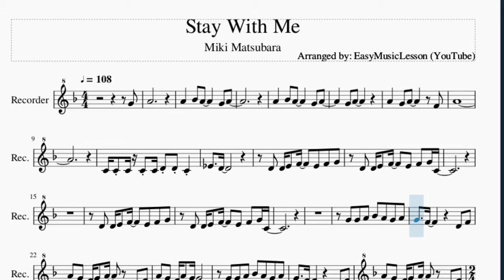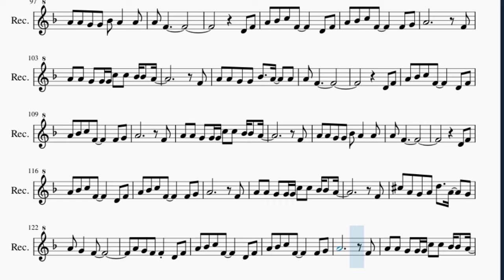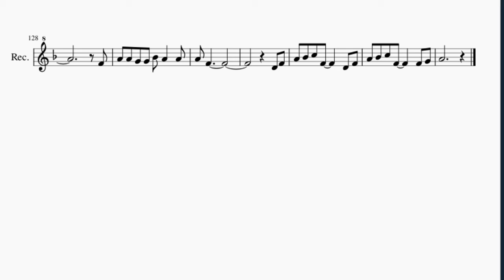Recorder Sheet Music: How to play Stay With Me by Miki Matsubara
Here is a sheet music/tab video on the song Stay With Me by Miki Matsubara on the recorder. A recorder sheet music arrangement which is transposed to notes that are easily played by recorder, for the song Stay With Me by Miki Matsubara.

EasyMusicLesson teaches you to play the your favorite instrument, through well-arranged sheet music so that you too can learn how to play Stay With Me by Miki Matsubara on the recorder as fast as you can. A recorder sheet music with backing tracks to help your play the song better.

Chords of Recorder arrangement:
Bb Maj 7   Bb Dim 7   A Min   D Min   G Min   C Maj   F Maj
F Maj   G Min 7   F/G   G Min 7   F/G   G Min 7   A Min   D Min
Bb Maj   F Maj   G Min   C Maj   G Min   A Maj   D Min   Bb Maj
F Maj   G Min   C Maj   G Min   Bb/C   Bb/C   Bb/C   Bb/C   Bb Maj
A Min   A Maj   D Min   Db Aug   F Maj   B Min 7 b5   G Min
C Maj   Bb Maj   A Min   A Maj   D Min   Db Aug   F Maj   B Min 7 b5
G Min   C Maj   F Maj   F Maj   G Min 7   F/G   G Min 7   F/G
G Min 7   A Min   D Min   Bb Maj   F Maj   G Min   C Maj   G Min
A Maj   D Min   Bb Maj   F Maj   G Min   C Maj   G Min   Bb/C
Bb/C   Bb/C   Bb/C   Bb Maj   A Min   A Maj   D Min   Db Aug
F Maj   B Min 7 b5   G Min   C Maj   Bb Maj   A Min   A Maj
D Min   Db Aug   F Maj   B Min 7 b5   G Min   C Maj   Db/Eb
Db/Eb   C Min   Bb Min   Ab/Bb   Db Maj   C Min   Bb Min   Bb/C
Bb/C   Bb/C   Bb/C   Bb/C   Bb Maj   A Min   A Maj   D Min
Db Aug   F Maj   B Min 7 b5   G Min   C Maj   Bb Maj   A Min
A Maj   D Min   Db Aug   F Maj   B Min 7 b5   G Min   C Maj
Bb Maj   A Min   A Maj   D Min   Db Aug   F Maj   B Min 7 b5
G Min   C Maj   Bb Maj   A Min   A Maj   D Min   Db Aug   F Maj
B Min 7 b5   G Min   C Maj   Bb Maj   A Min   A Maj   D Min
Db Aug   F Maj   B Min 7 b5   G Min   C Maj

Melody notes of Recorder:
G4 A4
A4   Bb4 A4     G4 A4
G4 A4
A4   G4 A4     F4
A4
C4 C4 C4 C4 C4 D4 D4 C4
Eb4   D4
D4 D4 E4 F4   E4 F4 G4
D4 D4 E4 F4   E4 F4 G4 C4
G4 G4 A4 Bb4 A4 G4 A4
G4   F4       D4 F4
A4 G4 F4 G4 A4   D4 F4
A4 G4 F4 A4 G4
F4 A4 A4 G4 G4 G4
C5 C5 Bb4 Bb4 A4
F4 A4 A4 G4 G4
Bb4 A4   A4 A4 F4
D4 F4 A4 Bb4 C5 F4
F4 G4 A4
D4 D4 C4 Eb4   D4
D4 D4 E4 F4
E4 F4 G4 D4 D4 E4 F4
Bb4 A4 G4 A4 G4   F4
D4 F4 A4 G4 F4 G4 A4
D4 F4 A4 G4 F4 A4 G4
G4 G4 A4
F4 F4   F4 F4   F4 G4
A4           F4
A4 A4 G4 G4 G4 C5 C5 Bb4 Bb4 A4
F4
A4 A4 G4 G4 Bb4 A4
A4 A4 F4
D4 F4
A4 Bb4 C5 F4     D4 F4
A4 Bb4 C5 F4     F4 G4
A4           F4
F4
A4 A4 G4 G4 Bb4 Bb4 A4 A4
F4
D4 F4
A4 Bb4 C5 F4     G4 G4
F4
Ab4 Bb4 C5 Db5 Eb5 F5
Eb5 C5 Eb5 F5 C5 Eb5 F5
Ab5 C5 Eb5 Bb4   C5 Ab4
Bb4 Ab4 G4 Ab4 G4 F4 Eb4 F4 Ab4 Bb4 C5 Eb5
C5 Eb5 Db5 C5 Db5 F5 Ab5 C6
Db6 C6 Eb5 F5 Ab5 Bb5 C6
Ab5   F5 F5 Eb5 F5   Ab5 Bb5 C6
A4           F4
F4
A4 A4 G4 G4 Bb4 A4   A4
A4 F4
D4 F4